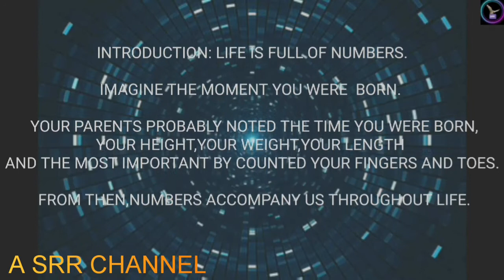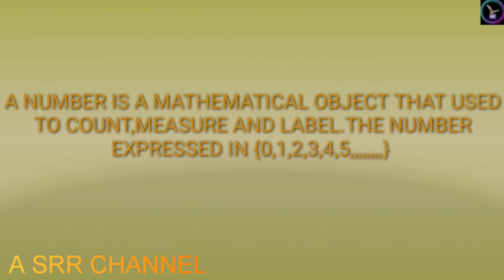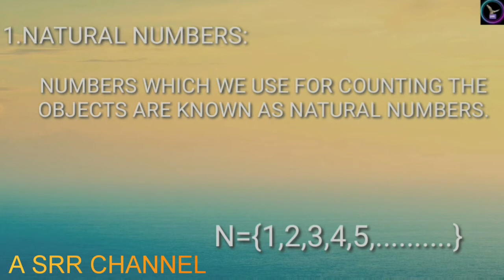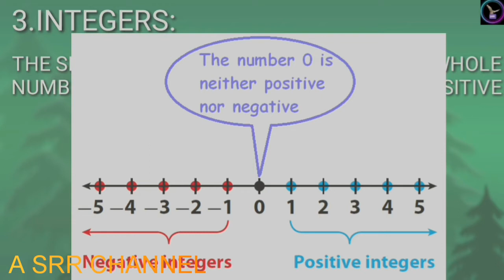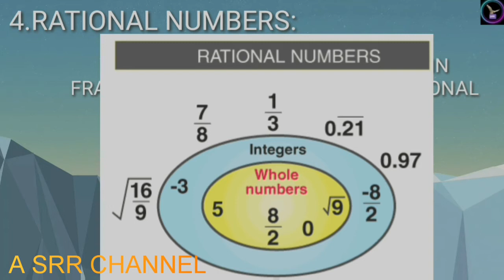Maths 1.REAL NUMBERS introduction (part-1) full explanation in telugu by A SRR CHANNEL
Hello friends🖐

Today we are going learn the 1.real numbers introduction (part-1) so, please listen carefully

if any doughts don't shy ask me in comment section.

I am request you not to go out unnecessarily as outside situation is too bad
If you go out please maintain Double Mask, Sanitizer, Social distancing
😊Take care my dear friends

Jai hind!🇮🇳🇮🇳🇮🇳